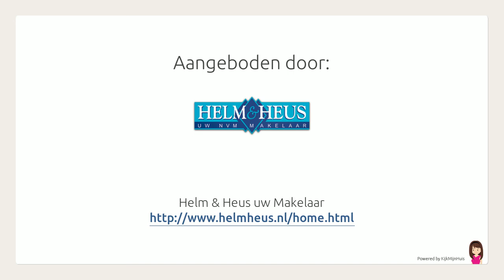Hoflaan 131, 2691AR, 'S-Gravenzande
Kijk voor meer informatie op de website van Helm & Heus uw Makelaar